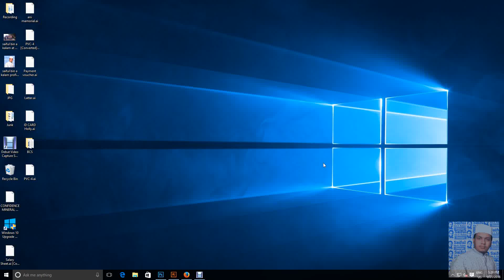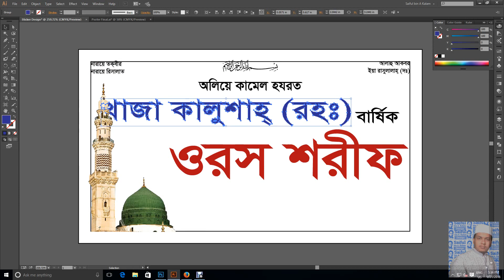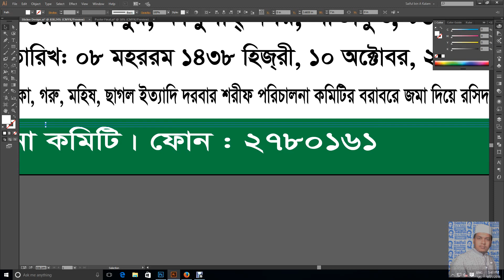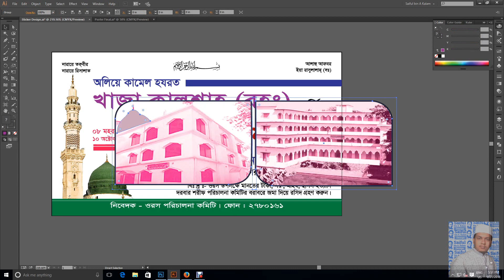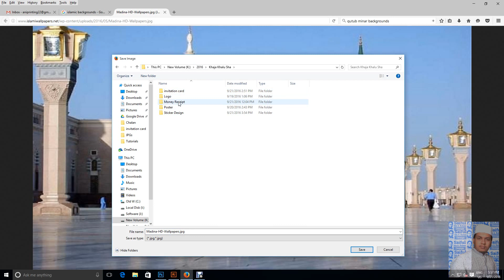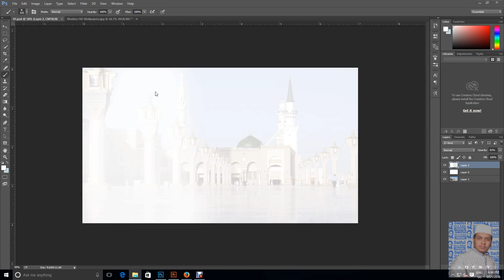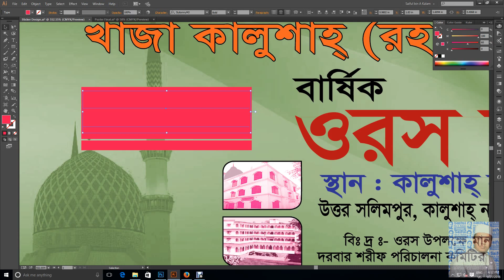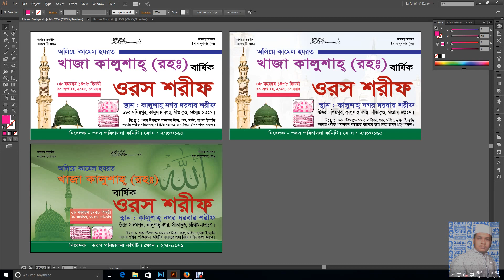Sticker Design স্টিকার ডিজাইন - গ্রাফিক্স ডিজাইন -প্রফেশনালরা যেভাবে কাজ করে (চুপচাপ)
Watch a professional Designer how works. It is a sticker design tutorial combining Adobe Photoshop & Adobe Illustrator.